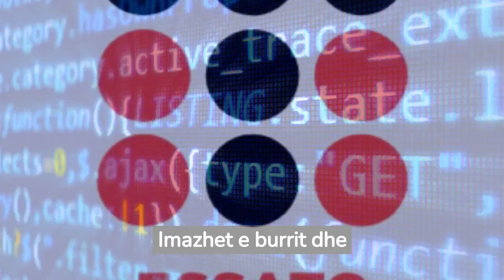Imazhi i burrit dhe gruas perfekte, ja si duken sipas Inteligjencës Artificiale